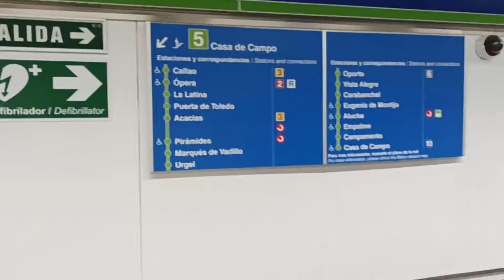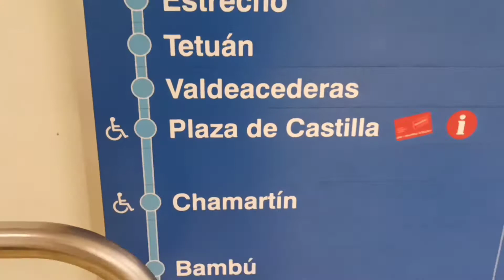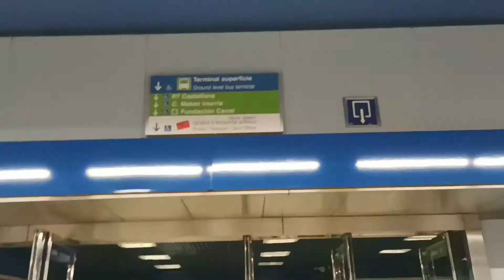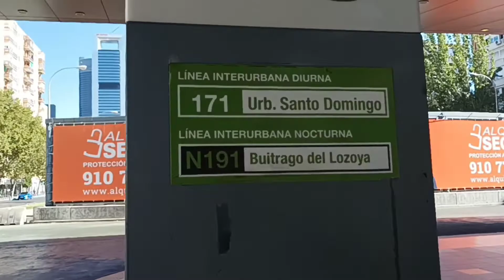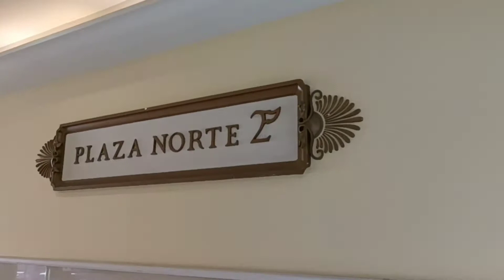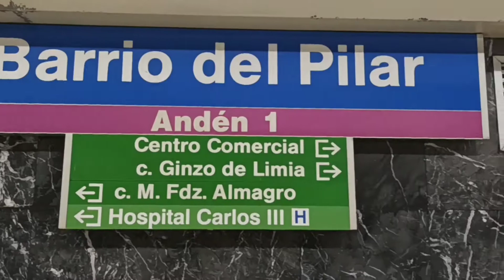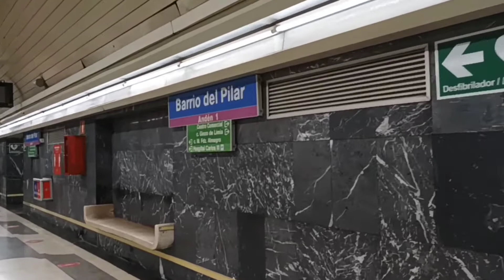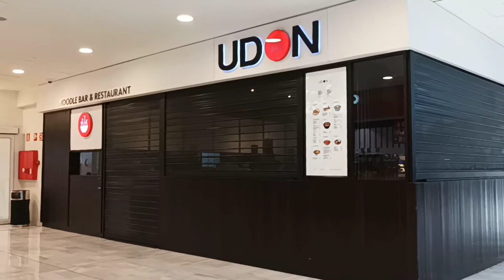Madrid Travel & Tour | Branch visit